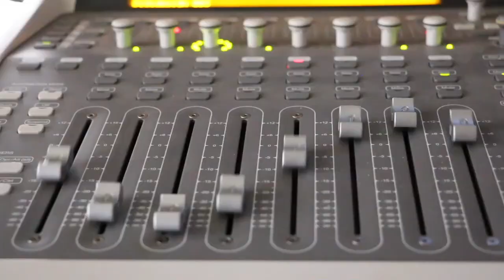73 questions with Ronnie Lott...MUCKBANG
Join me as I answer 73 random questions while eating my favorite pizza in town. I just discovered this place a few weeks ago and they have a no cheese/meat option that tastes amazing.